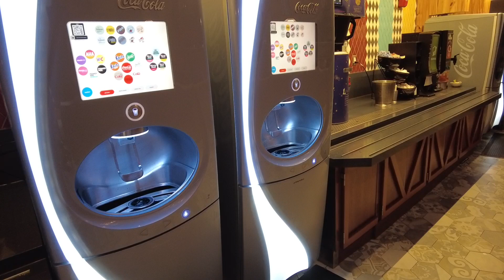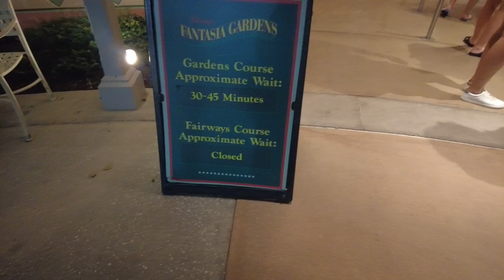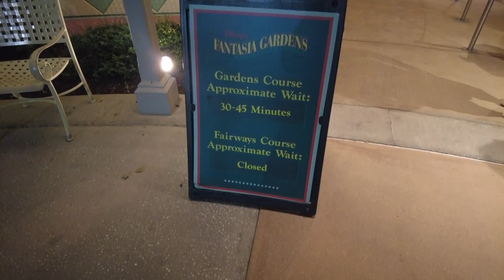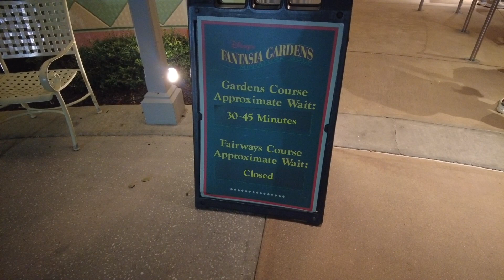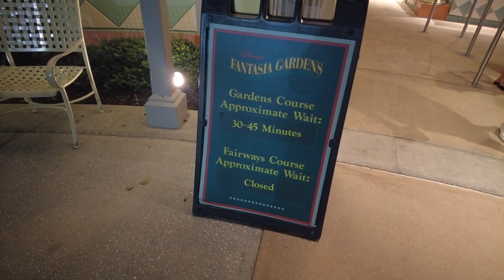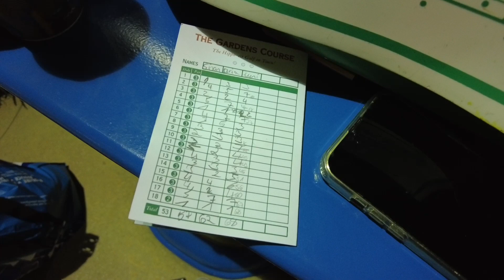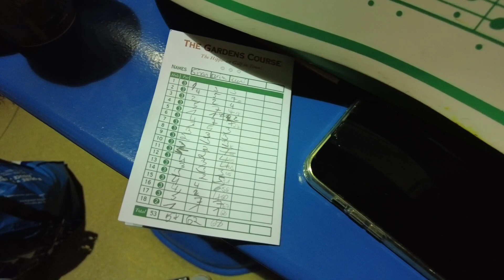Wir testen Fantasia Gardens Minigolf in Walt Disney World und schauen uns kurz bei Disney Springs um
Begleitet uns bei unseren ersten Schritten in DisneySprings und wir testen Disney's Fantasia Gardens Miniature Golf
Minigolf ist in den USA schon besonders, aber noch besser ist es in WaltDisneyWorld